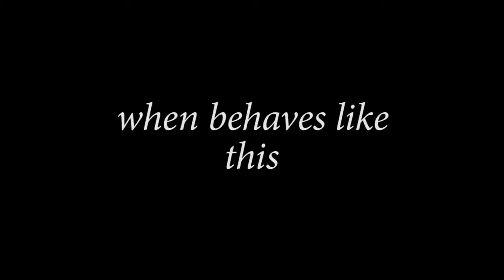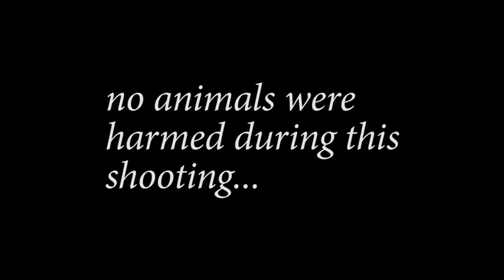video drôle - Comment rendre un chat inactif - verry funny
Merci à Giannis pour cette Vidéo sur son chaton - Verry Funny et drôle